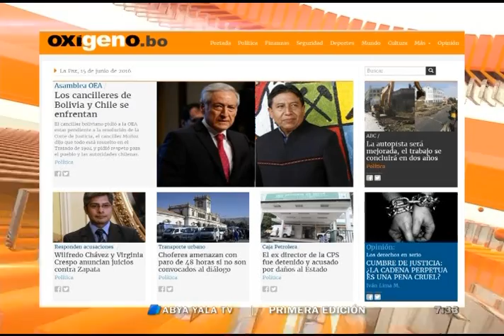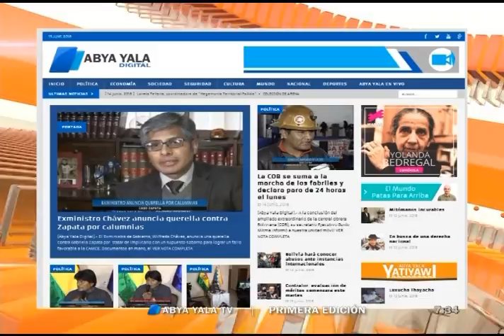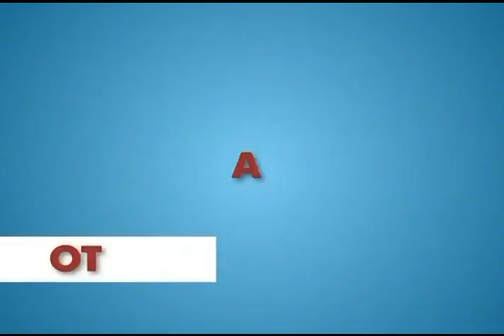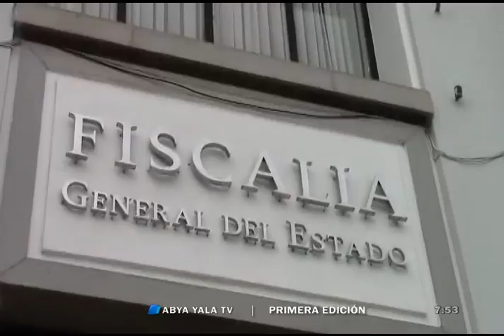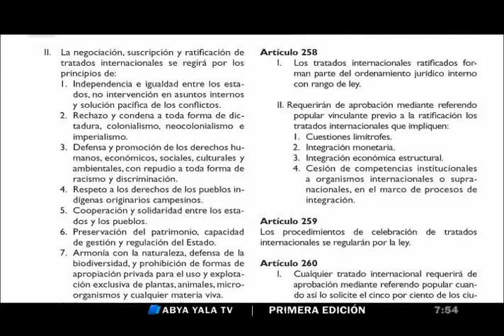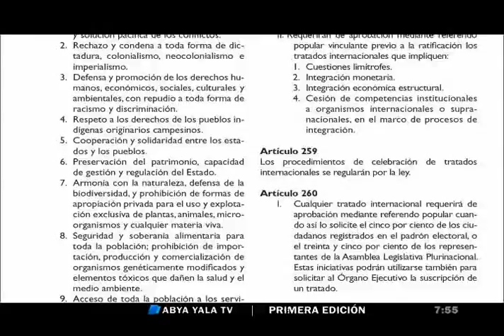Primera Edicion Abya Yala 22 Sarai Amoros